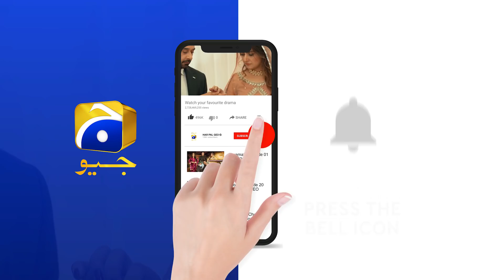Chehre Se Saudagar Nahi Lagti Aap Mahi - Lakin....